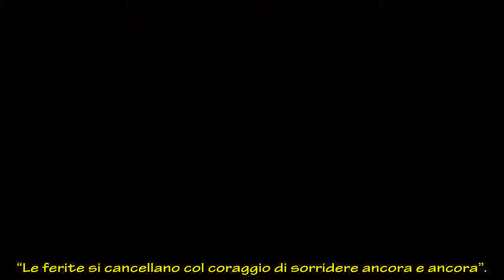Elisa Isoardi dopo L’Isola confessa: “Ho capito che il vero lusso è la rinuncia”